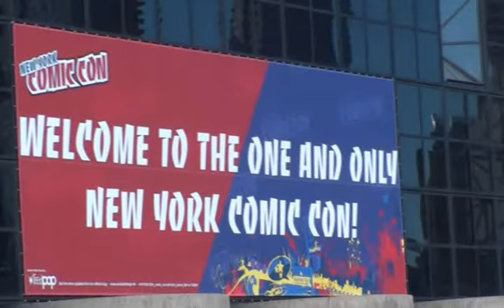MercTV: COMIC CON NY Cosplayers compilation October 8-10, 2010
"So much to do, so little time." That is how I would describe this weekend.  A 3 day event in the heart of NY at the Jacob Javits Center filled with exhibitions, vendors, video games, celebrities, and not to forget, the fans that came dressed up. This was an amazing event bringing together COMICON and ANIME under one giant roof. I was not able to see half of the convention because it covered so much ground, so I just went around for the fan participation.  This is what i saw as I walked around.

all music from ITG